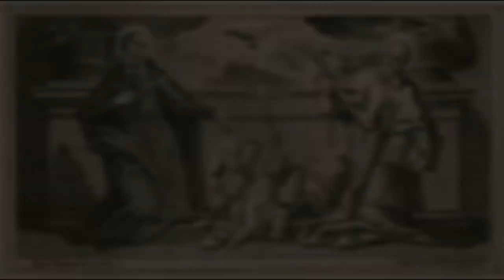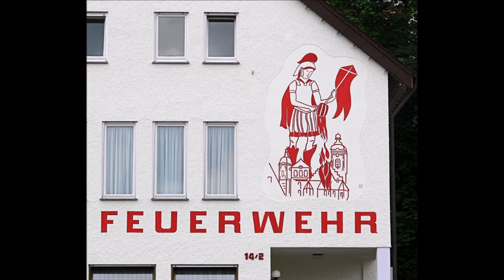The Sacrament of Penance the Sacrament of Reparation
The Love of Jesus to Penitents
by Cardinal Henry Edward Manning
read by dave7

Henry Edward Manning (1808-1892) was an Oxford-educated Anglican clergyman who converted to Roman Catholicism after the Privy Council ordered the Church of England in 1850 to reinstate an heretical vicar. Manning was ordained a priest in the Roman Catholic Church in 1851, appointed archbishop of Westminster in 1865, and made a cardinal in 1875 by Pope Pius IX.

In The Love of Jesus to Penitents, Manning enumerates the many benefits that the Sacrament of Penance affords the penitent: it reveals to the prodigal the tender compassion of Jesus Christ; it bestows the grace of spiritual regeneration upon the spiritually dead soul; it is the means of self-knowledge; it inclines the penitent to have perfect contrition and to make reparation to God and to those neighbors whom he has offended by his sins; and it bestows upon the spiritually reborn the gift of perseverance, enabling him to remain in a state of grace throughout his earthly life unto life everlasting. Manning tells us that Catholics in his day loved the Sacrament of Penance but did not avail themselves to its graces and benefits as often as they ought. In this respect, his day was much like our own. Catholics, therefore, should find this short book quite relevant, and both Catholics and non-Catholics should find it interesting and informative, as it outlines the practical usefulness and efficacy of this ancient sacrament. (Summary by dave7)